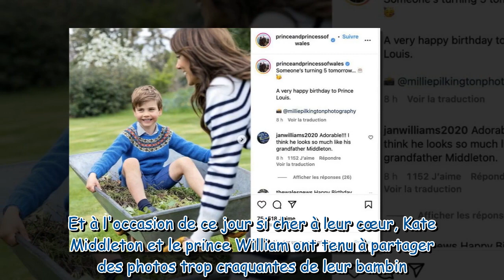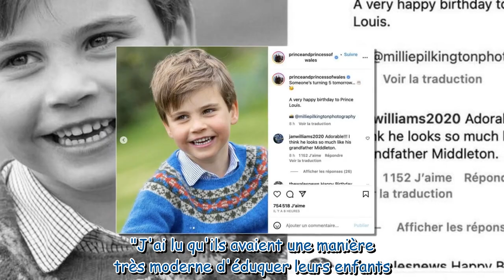Prince Louis a 5 ans : ces photos trop craquantes dévoilées par Kate et William